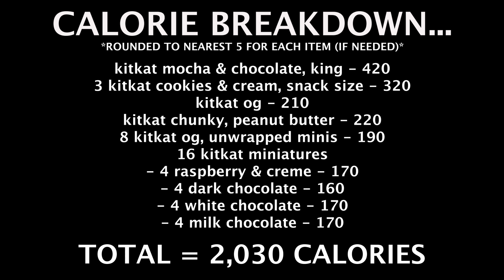ASMR KitKat Chocolate Party! Chunky Peanut Butter, Mocha Chocolate, Dark Chocolate, White Chocolate